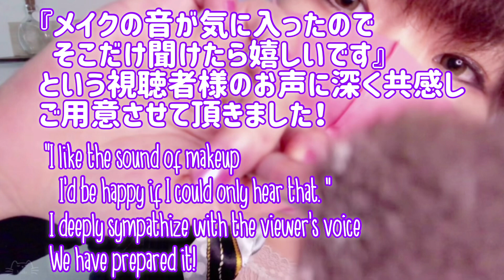【ASMR】BAさんロールプレイ （メイクの音つめ合せ）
今作は前回の『コスメカウンターRp』の施術シーンのみを切り取ったものです。
視聴者様より『メイクをしている音のシーンだけ集めた動画作って欲しい』とのお声を頂き、それに深く共感しましたので、ご用意させて頂きました！
私も同じような考えを持っていたので、とても嬉しかったです❤️

そして、前回の動画でコスメカウンターは怖い場所じゃないですよ☺️と教えて下さったり、マスクの『ワニ山さん』に気づいて貰えたり本当に嬉しかったです😍
皆様本当にありがとうございます🙌大好きですっ💕
今作はいわゆる『ディレクターズカット版』のような動画になりますが、どうか少しでも睡眠時や作業時にお役立ていただけますように😌

それでは皆様、おやすみなさぁい🌙*ﾟ

⬇️SNS

⬇️Wish list

ご支援頂けると大変ありがたいです🙇‍♀️

主に仲良くして頂いている、敬愛するASMRtist様たちの動画を掲載しております。
どれも最高に寝れる動画ばかり！ぜひご視聴くださいませ♥

🍑医療系ロールプレイはこちらからどうぞ🍑